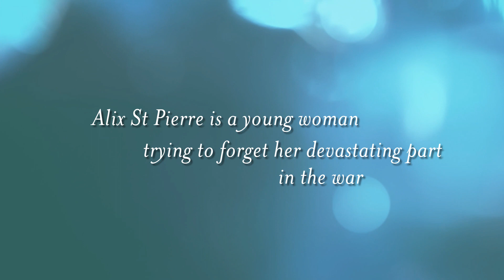The Three Lives of Alix St Pierre Trailer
Hope this whets your appetite about The Three Lives of Alix St Pierre! Alix was an orphan, a schoolgirl, a fashion editor and a spy, and she then becomes the Publicity Director at as yet unknown House of Christian Dior in Paris in December 1946.